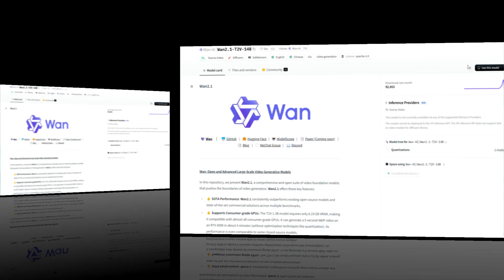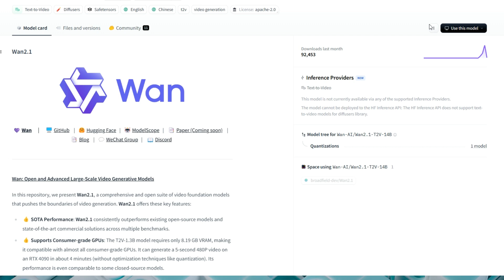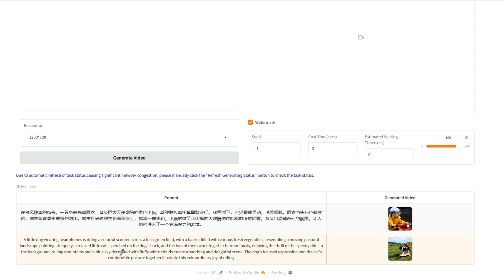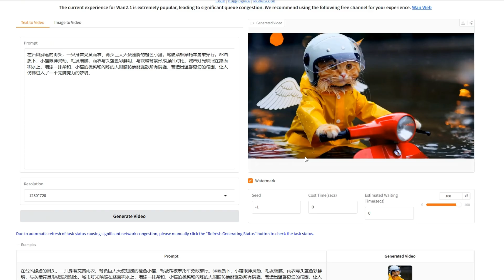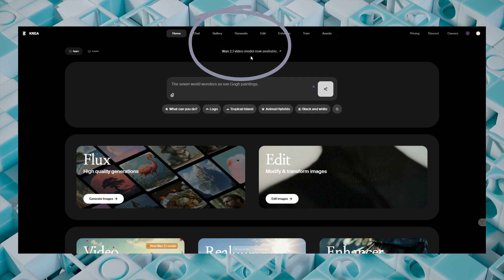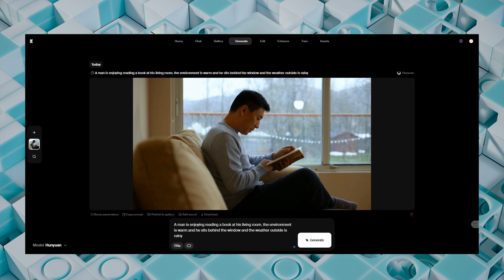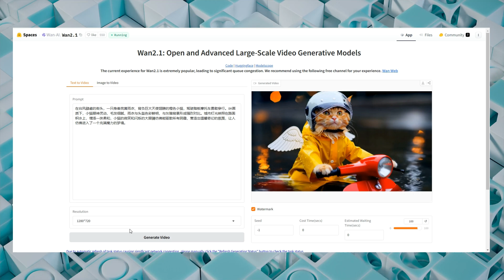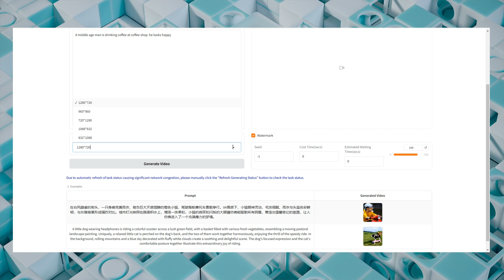Wan2.1 💪 نموذج صيني جديد لانتاج الفيديو بالذكاء الاصطناعي يتصدر المشهد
أعلنت شركة علي بابا عن إطلاق نموذج الذكاء الاصطناعي Wan 2.1، المصمم لتوليد مقاطع فيديو وصور عالية الدقة من خلال مدخلات نصية أو صورية. هذا النموذج متاح الآن كمصدر مفتوح، مما يتيح للمطورين والباحثين الوصول إليه وتعديله بحرية.
تم تقديم Wan 2.1 في يناير 2025 تحت اسم Wanx، ثم تم تغيير اسمه إلى Wan. يتميز النموذج بقدرته على إنشاء مقاطع فيديو واقعية تتضمن حركات معقدة وتفاعلات متعددة بين الكائنات، وقد حقق المرتبة الأولى في قائمة VBench لنماذج توليد الفيديو.
يتوفر Wan 2.1 عبر منصات مثل Alibaba Cloud’s ModelScope وHugging Face، مما يسهل على الأكاديميين والباحثين والمؤسسات التجارية الوصول إليه واستخدامه في مشاريعهم.
بالإضافة إلى ذلك، أعلنت علي بابا عن خطط لاستثمار 380 مليار يوان (حوالي 52 مليار دولار) على مدى السنوات الثلاث المقبلة لتعزيز بنيتها التحتية في مجال الحوسبة السحابية والذكاء الاصطناعي، مما يعكس التزامها بتطوير تقنيات الذكاء الاصطناعي ودعم الابتكار في هذا المجال.